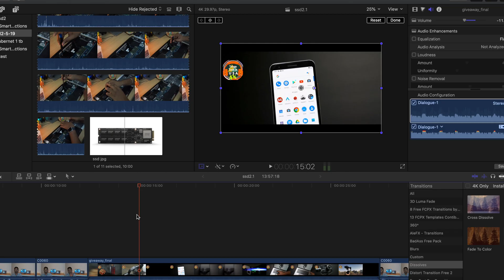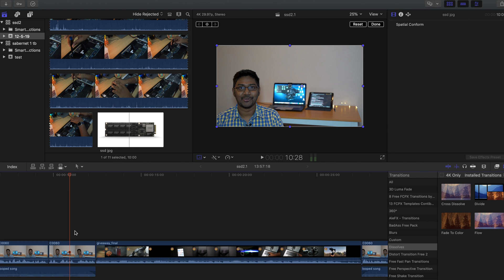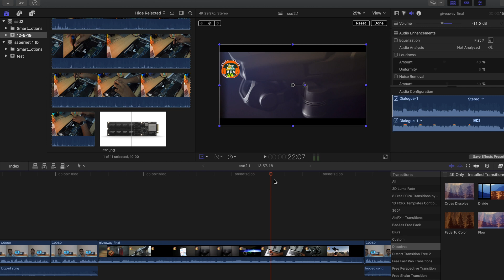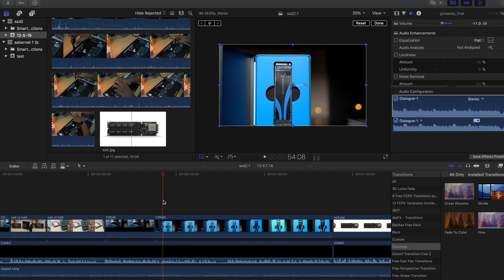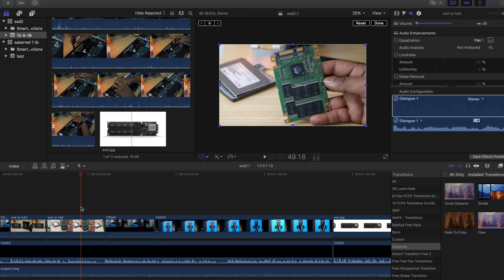You need this upgrade for Editing | By Vamsi | in Telugu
This upgrade is a must for all the video audio and photo editors, currently SSD is nearly very cheap for any consumers right now... try this modification and feel the speed in your workflow..

Share these videos with your friends and ask them to check our previous videos as well :)

credits:
Intro: